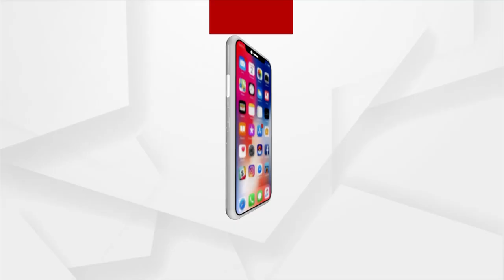Hundreds Of Trees Being Chopped Off To Widen Up Road In Balasore